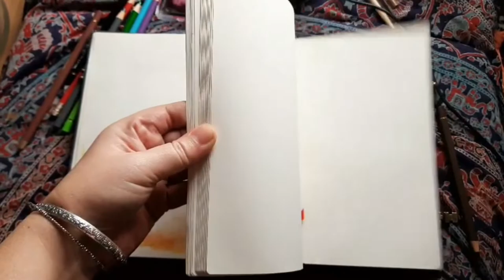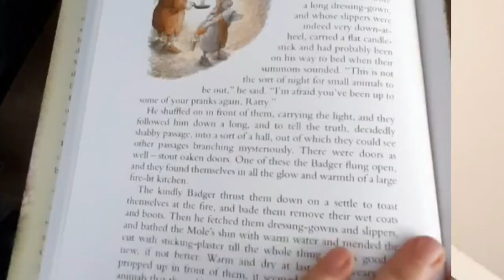How to draw a Toad With Colored Pencils - Speed Drawing - Sketchbook Doodle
I have a new sketch book and now i take the time to doodle myself back into the little world of my fantasy. I try to daily doodle until the book is full. I draw with coloured pencils. Let's see if that really works out :)

My materials:
Prismacolor Pencils

Pencil sharpener: